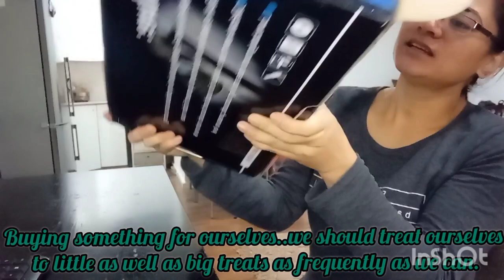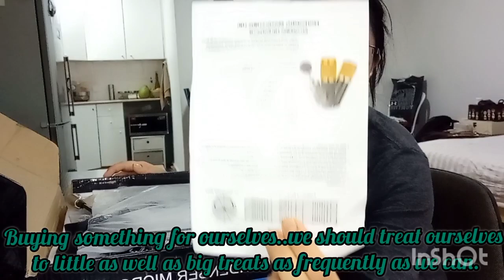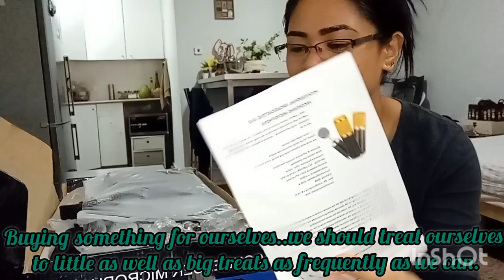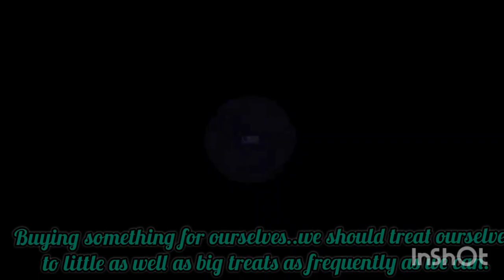ASUS PRO X440FA-FQ2762T/ P1440FA-FQ2623T LAPTOP-BLACK | PROFESSIONAL CONDENSER MICROPHONE | UNBOXING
ASUS laptop with a 14-inch screen with HD resolution, Intel® Core ™ i3-10110U 2.1GHz - 4.1GHz processor, 8GB internal memory, 256GB SSD drive and includes an operating system

Intel® Core ™ i3-10110U Dual Core Processor, 4M Cache, 2.1 GHz up to 4.1 GHz

Memory

8GB (4GB DDR4 on board + 4GB DDR4 SO-DIMM), up to 24GB

hard drive

256GB M.2 SSD NVMe PCIe 3.0

display

14.0 Inch (16: 9) LED Backlit HD (1366x768) 60Hz Anti-Glare Panel with 45% NTSC

Graphic accelerator

Optical Drive

with no

Webcam

VGA Webcam

Fingerprint reader

Yes

Audio

Built-in 2 W Stereo Speakers with Microphone

Network Card

RJ45 LAN 10/100/1000

WIFI

Integrated Wi-Fi 5 802.11 ac (2x2)

Bluetooth

Built-in Bluetooth V4.2

Connections and ports

Connections and ports

1 x audio jack COMBO
1 x VGA port
1 x USB 2.0 Type-A
3 x Type-A USB 3.2 (Gen
1) 1 x RJ45 LAN jack for LAN insert
1 x HDMI
1 x SD card reader
1 x AC adapter plug

Card Reader

Multi-format card reader (SD / SDXC)

Operating System

Windows 10 Home 64Bit (Hebrew, English, Russian, Spanish, Portugal, Greek)

Weight

Dimensions

340 x 250 x 23.2 mm (WxDxH)

battery

4 Cells 44 Whrs Battery

Power Supply

65W AC Adapter

Information from the manufacturer

PROFESSIONAL CONDENSER MICROPHONE